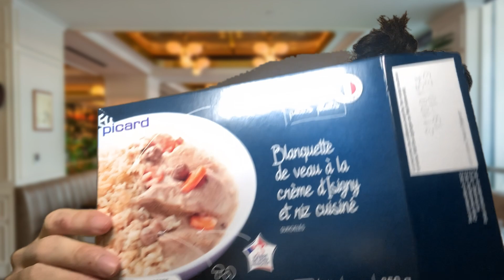ASMR MUKBANG | DÉGUSTATION D’UN PLAT PICARD : JUSTE EXCEPTIONNEL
N’hésitez pas à mettre un jaime si la vidéo vous a plus !

Pour des demandes de vidéos privées personnalisés vous pouvez me contacter sur :
Mon Insta : wolfyreasmr
Mon Snapchat :wolfyreasmr
   -DONS-